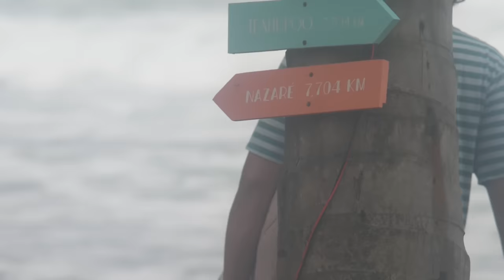TOM CURREN SURFING, JAMMING AND BODYSURFING in BOCAS DEL TORO, PANAMA, 2023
Three time WSL ASP world surfing champion Tom Curren showed up in Bocas del Toro with an innovative, low rocker skimboard inspired surfcraft, a guitar and a lot of stoke to be back in Panama. He went on to blow minds in his early heats of the Caribbean Open Masters before streching his hamstring on a freesurf between heats while riding is son Pat's normal shortboard.

Surfing and Music by Tom and Pat Curren

Video by Tony and Xia Roberts